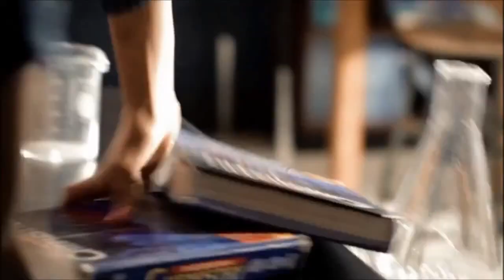Damon & Elena 5x17. Part 5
Delena´s 5x17 scenes!Part 5

Video property of The CW. Outerbanks Entertainment. Alloy Entertainment. CBS Television Studios. Warner Bros. Television. Copyright not infringement